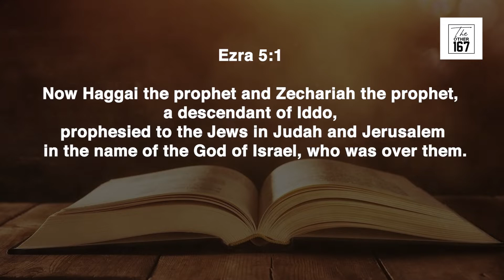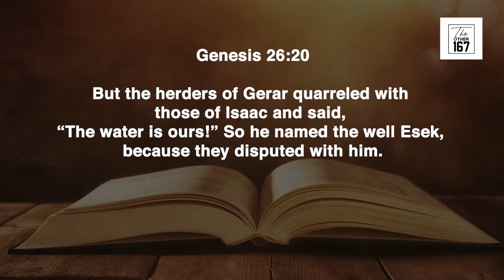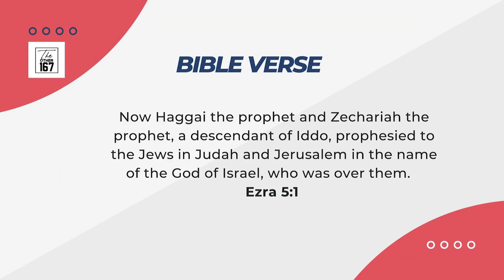Be a prophet to yourself | Rahul Roy | The Other 167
DAY 673
July 7 , 2022
Wednesday

Title
Be a prophet to yourself

Bible Verse
Ezra 5:1
Now Haggai the prophet and Zechariah the prophet, a descendant of Iddo, prophesied to the Jews in Judah and Jerusalem in the name of the God of Israel, who was over them.

👉 Do not give up when we face difficulties but be encouraged.
👉 Isaac did not stop digging wells when his wells were taken away.
👉 We need to be prophets to ourselves so that we will continue in God’s work

Let's tune in to Rahul Roy - Founder & Pastor - Glorify Jesus Ministries to learn more about Be a prophet to yourself

Godspeed!!

Video Editor :-